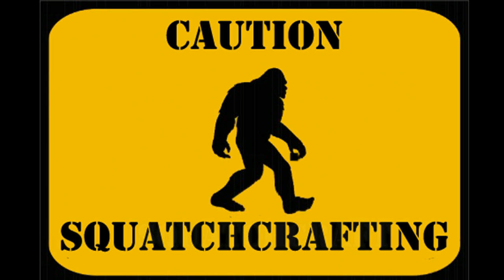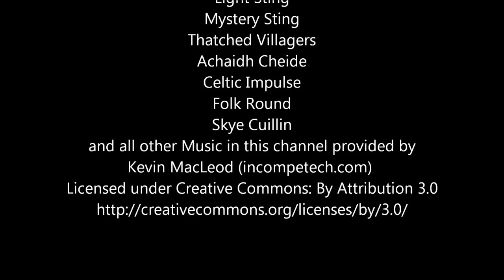EP 34| MINECRAFT1.8 HC | TO THE NETHER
Time to get some glow stone and quartz.. and kill ghasts (shiver)